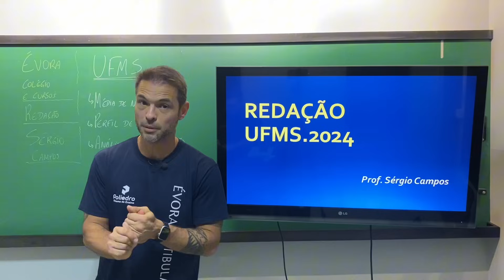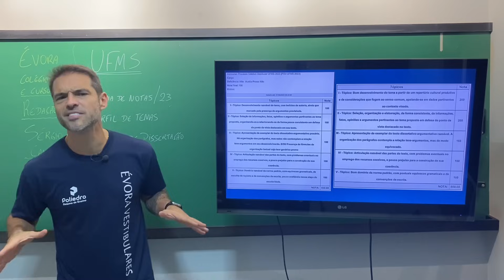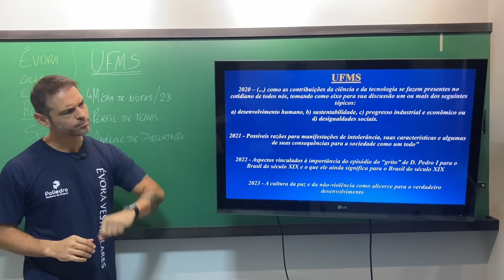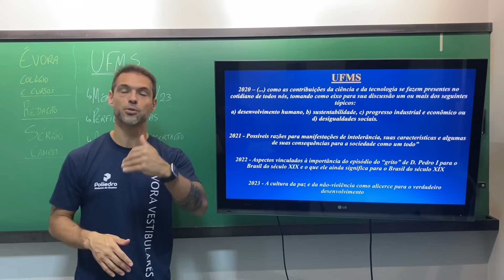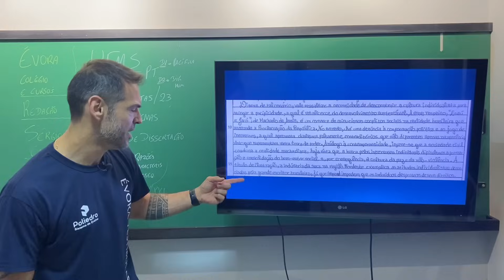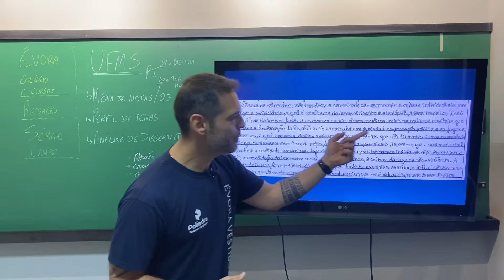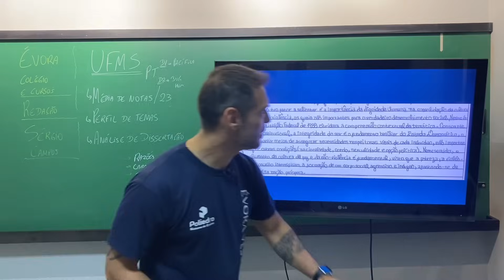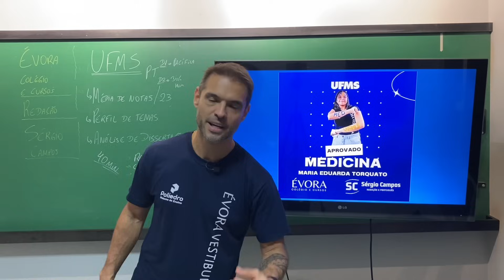REVISÃO UFMS 2024 - REDAÇÃO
Pensando em vocês que irão realizar as provas aqui em Mato Grosso do Sul, nós preparamos uma revisão completa e diretiva.

ÉVORA COLÉGIO E CURSOS: uma nova proposta pedagógica para Campo Grande.